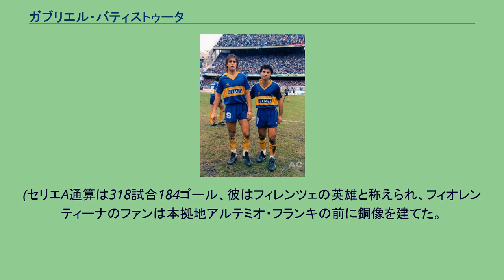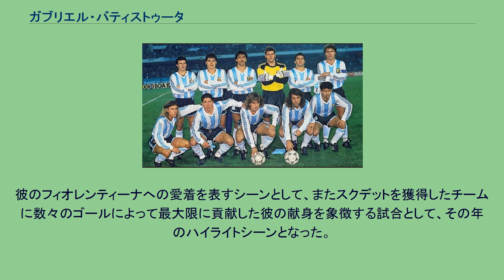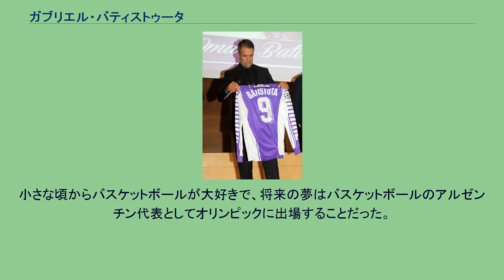ガブリエル・バティストゥータ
ガブリエル・オマール・バティストゥータ (Gabriel Omar Batistuta, 1969年2月1日 - ) は、アルゼンチン・サンタフェ出身の元プロサッカー選手。
1990年代を代表するフォワードの一人で、長くイタリア・セリエAで活躍し、セリエAの外国人最多通算得点記録を保持している。
またアルゼンチン代表にも選抜され、歴代2位の得点記録保持者である。
2005年に引退した。
ニックネームは獅子王、バティ、バティゴル（バティゴール）。
家族は妻と4男。
サッカー界から引退後は、アドルフォ・カンビアッソのもとでポロを学んでおり、プロ選手として試合にも出場している。
ボカ・ジュニアーズ時代のバティストゥータ。
右隣はディエゴ・ラトーレ。
1969年2月1日、アルゼンチンのサンタフェに生まれる。
子供の頃はサッカーよりバスケットボールに興味があったが、地元開催のW杯アルゼンチン大会で、当時のアルゼンチン代表のエース・マリオ・ケンペスのプレイを見たことでサッカーへの興味を膨らませた。
子供たちで草サッカーに興じ、大会に出るため皆でチーム「グルッポ・アッレグリーア」を結成。
ただ、父親が学業や家業の手伝いをおろそかにしないことを求めたため、16歳までは地元の大会に出場する程度にとどまった。
16歳で地元チームのプラテンセのジュニアチームに所属。
1986年17歳にしてようやくバスケットボールからサッカー選手へと本格的に転向。
強いフィジカルでゴールを奪うプレーぶりを、当時マルセロ・ビエルサが下部組織の指導者をしていたニューウェルズ・オールドボーイズが目を付け、1987年に移籍した。
1987-88シーズン、ニューウェルズ・オールドボーイズでリベルタドーレス杯準優勝。
1989年にリーベル・プレートに移籍。
1989-90シーズン、リーベル・プレートでアルゼンチンリーグ優勝。
しかしパサレラに評価されず、シーズン終了後、同じブエノスアイレスを本拠地とするリーベル最大のライバル、ボカ・ジュニアーズに移籍。
ストライカーとして頭角を現した。
1990-91シーズン、ボカ・ジュニアーズで19試合で11得点を叩き出した。
1991年にセリエAのフィオレンティーナへ移籍。
2節のジェノア戦でセリエA初ゴール、20節フォツジア戦でセリエAでは初のハットトリックを達成。
ラザロニ監督の辞任に伴い、就任したラディーチェ監督に見出され、レギュラーの座を手にした。
1991-92シーズン、セリエAでの1シーズン目を、27試合出場13ゴールという好成績で終了。
1992-93シーズン、フィオレンティーナは低迷、9試合連続ノーゴールに終わるなど、セリエB降格となった。
それに伴い、バティストゥータも移籍が取りざたされたが、チームに残留。
1994-95シーズン、1節のカリアリ戦から11月27日、サンプドリア戦まで、開幕11試合連続ゴールのセリエA新記録を達成（それまでの記録はエンツォ・パスクッティの開幕10試合連続ゴール）。
マヌエル・ルイ・コスタとのコンビが冴え渡り、26得点を挙げセリエA得点王となった（アルゼンチン人としてはディエゴ・マラドーナ以来2人目）。
1995-96シーズン、チーム・個人共に好調を維持、一時は2位と優勝争いをした。
リーグを4位で終えた。
また、コッパ・イタリア優勝を達成した。
1997-98シーズン、開幕戦ウディネーゼ・カルチョ戦でハットトリックを達成。
1998-99シーズン3節ACミラン戦、17節カリアリ戦でそれぞれハットトリックを達成、前半戦、17試合で17ゴールの活躍。
後半、チームの好調とともに得点王レースの首位を走っていたが、リーグ終盤に左足の怪我を負い、最終節に得点を挙げたウディネーゼのマルシオ・アモローゾに追い抜かれ、2度目の得点王を逃した。
1999-00シーズン、チャンピオンズリーグではグループリーグのマンチェスター・ユナイテッド戦ではホーム、アウェイで共にゴールを奪い、10月27日アーセナル戦で豪快にゴールを決め、アーセナルを破るなど存在感を示した。
セリエAの3節のエラス・ヴ...